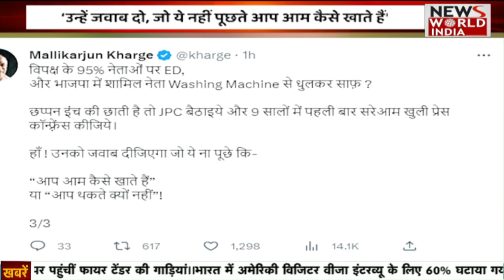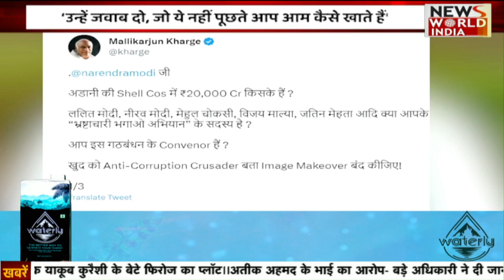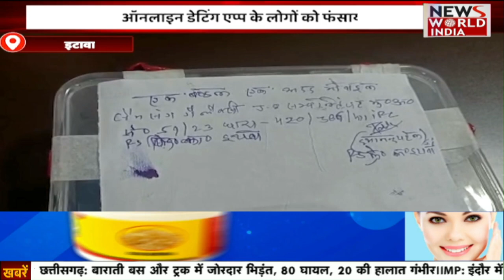🔴 LIVE : उत्तर प्रदेश की बड़ी ख़बरों का खास Bulletin | Uttar Pradesh | News World India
🔴 LIVE:  उत्तर प्रदेश की बड़ी ख़बरों का खास Bulletin  | Uttar Pradesh |